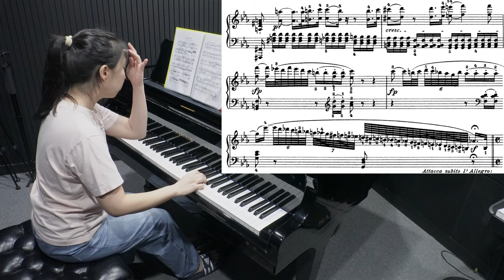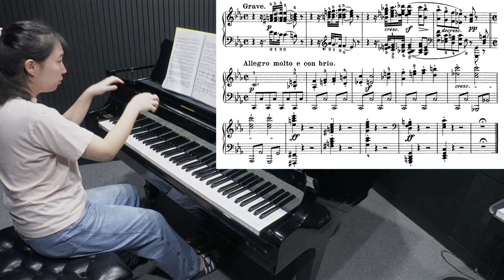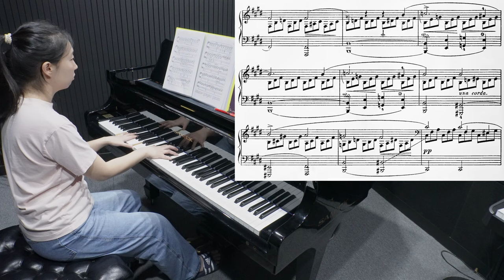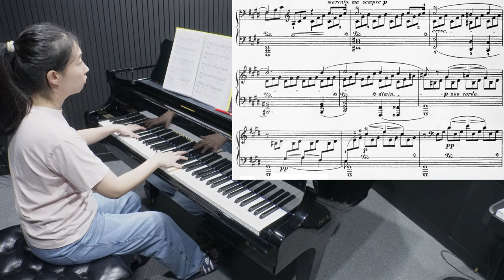피아노 연습 #209 요약 Ver. / 비창 소나타 1악장 & 월광 소나타 1악장 (2024.09.01)